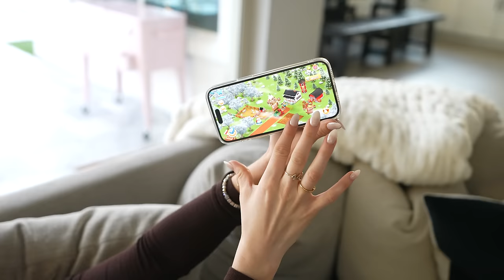Our Morning Routine + Christmas Preparation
and redeem the Bonus Package
to get 15,000 coins and a Snow Royalty decoration for your farm!